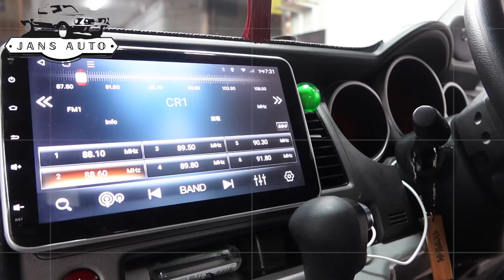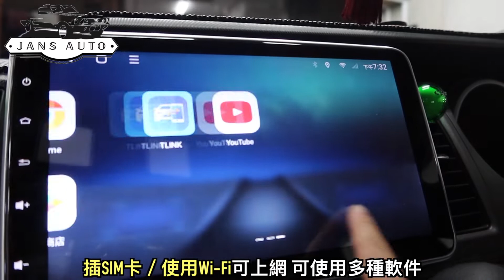Freed GB3 1635756 車機 + 1634706 後波